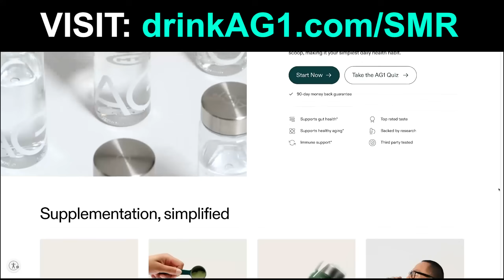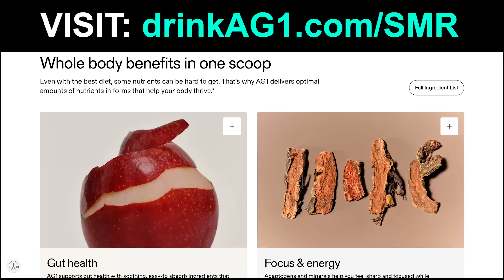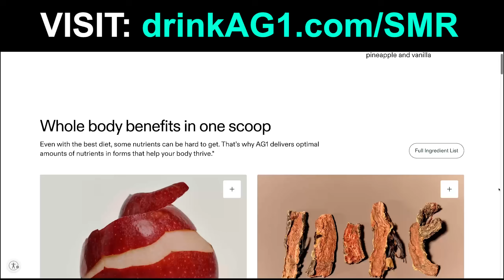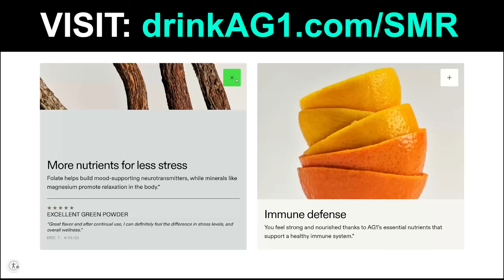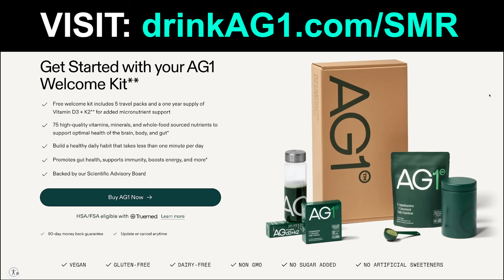Tesla Bot Could Be Worth $250 Trillion. Here’s How.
TIMESTAMPS

0:00 Tesla Bot Could Be Worth $250 Trillion. Here’s How.
14:24 Want More Content? Early Access?
14:29 Drink AG1

In this video, I talk about the implications (numbers) of Tesla’s humanoid robot. They’re insane. I sound insane. I’ve gone mad. No other explanation.

Steven